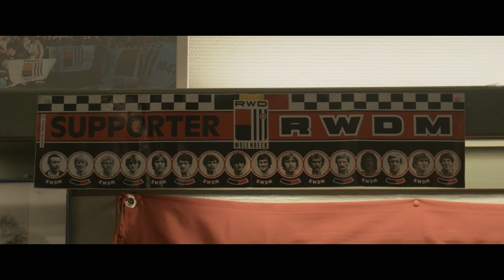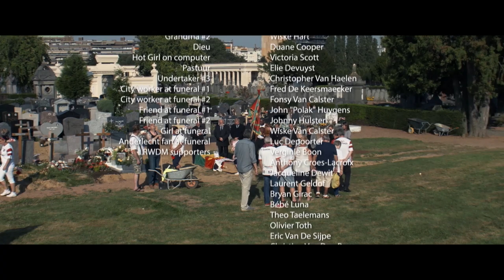AWARD WINNING SHORT : Rendez-vous mè Dieu. (15min)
-Best Foreign Short at Studio City Film Festival 2018
-Best Actress London International Film fest 2019 Chloe Van Doorslaer
-Best Short Film Brussels International Film festival FIFB 2018
-Albuquerque Film Fest

Produced by Michto Productions in association with  Wise Up and Adult
Written and Directed by Kevin Van Doorslaer.

Cast: Chloe Van Doorslaer, Duane Cooper, Kevin Van Doorslaer, Youri Garfinkiel, Kathleen Seghers, Charley Pasteleurs, Josy Restiaen, Anouk Van Doosselaer...
Cinematoghaphy: Gilles Schijvens
Editing: Joachim Veszely

Partners: be.brussels (Guy Vanhengel), Vlaanderen (Sven Gatz), Ville de Bruxelles (Philippe Close), Bebrusseleir (Geert Dehaes), BRUZZ media, Volvo De Smet Brussels, Brésor (Paul & Frank Van Himst), Friture De Corte (Patrick De Corte), Together Magazine (David Mc Gowan), Yves Jadot Group, Rene Bufkens, Brasserie de la Senne, Pegi Wafels, Brasserie Cantillon, Funerarium Van Ees.